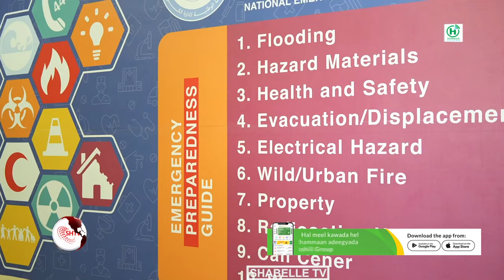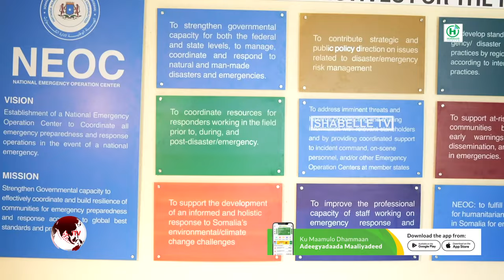SoDMA ''Waxaan u diyaar garowney xakameynta roobka Gu'ga oo la qiyaasayo in uu gaysan doono..''.